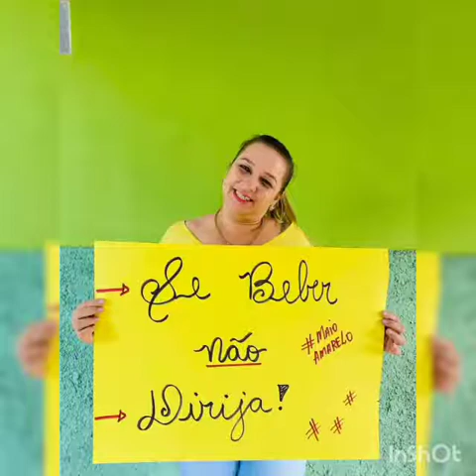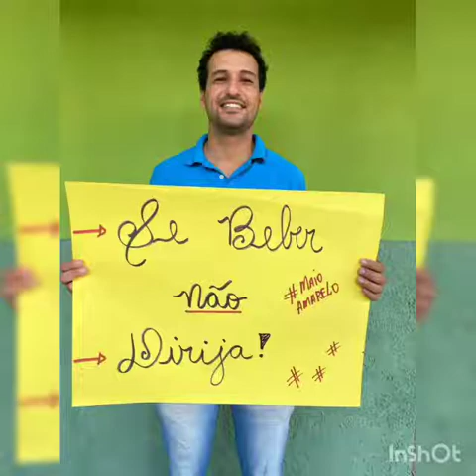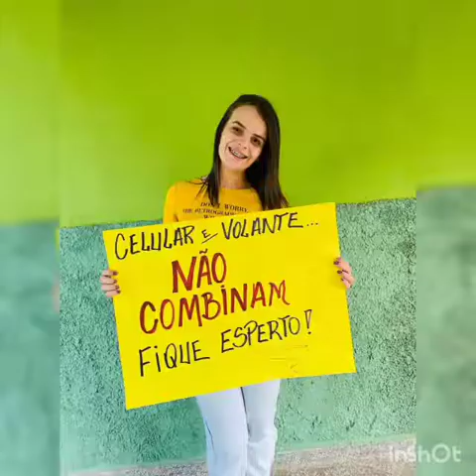Escola Filinto Muller